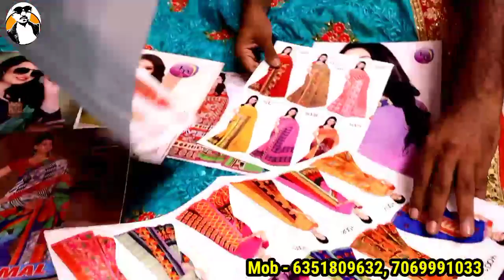साड़ी लॉट वाली | Saree Wholesale Market in Surat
Shop Name - Tulsi Prints
Mg Market Ring near Surat Textile Market Road Surat

Wholesale market of Surat

Surat Saree | Surat Saree Manufacturer | Surat Textile Market |